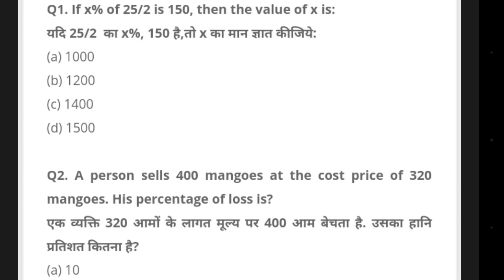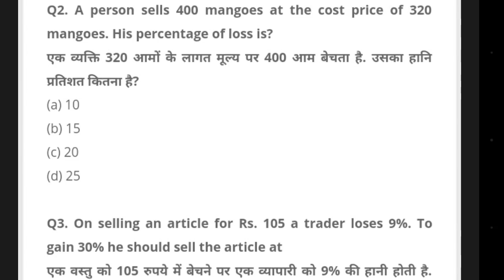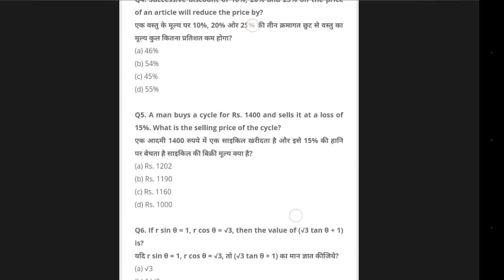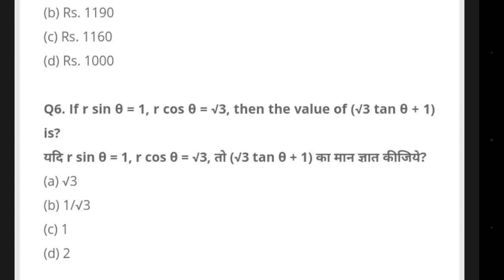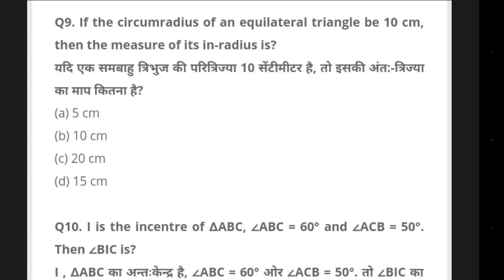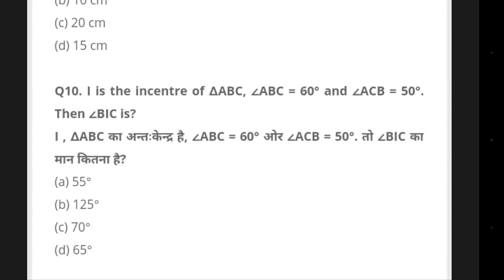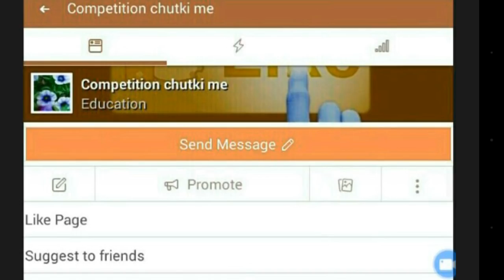SSC CHSL TIER 1 2018 || Most important Maths Questions || Challenge-Score 7+/10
In this video we're going to discuss most important questions of maths ! Can you score 7+ out of 10 ?